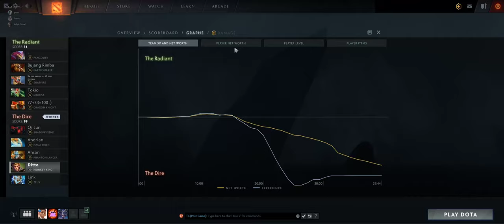Fountain farm #2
22 Feb 2020